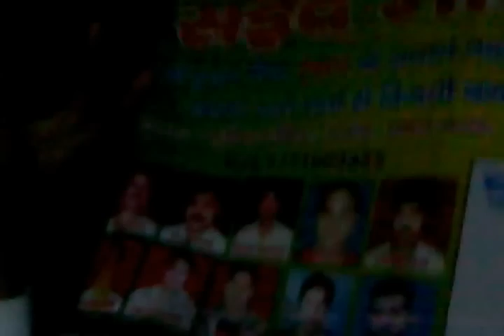Election 2012 : Nagar Nigam Ghaziabad 2012